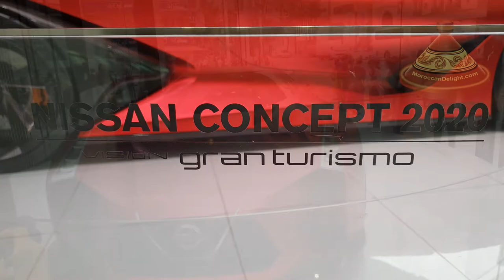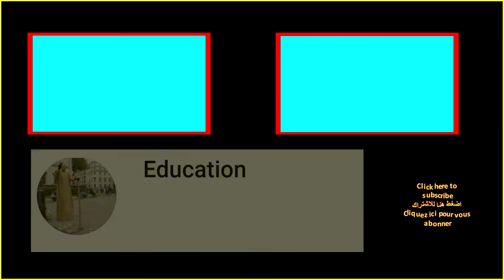Nissan Concept 2020 Vision Gran Turismo | Japan | Tokyo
AMAZING supercar was displayed in Tokyo, Japan. It has a price tag of $285,000, the red Nissan Concept 2020 Vision Gran Turismo was on show in the Shinjuku district of Tokyo.